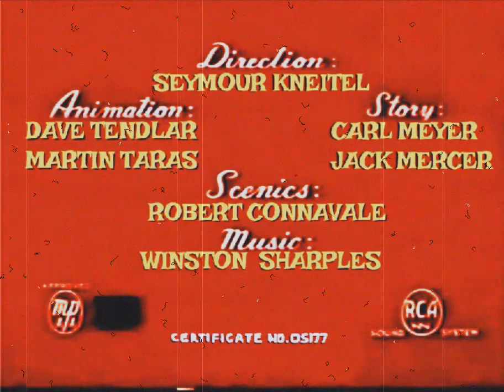Clown on The Farm (1952) original titles recreation